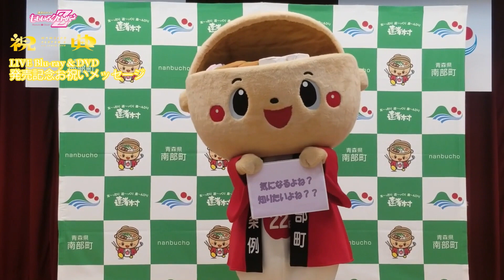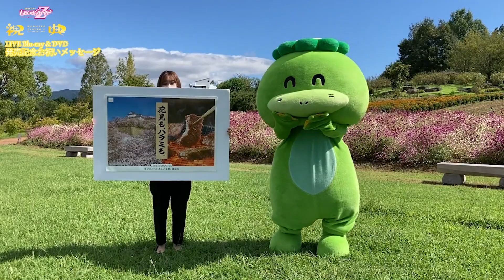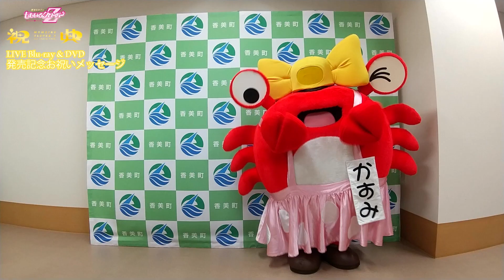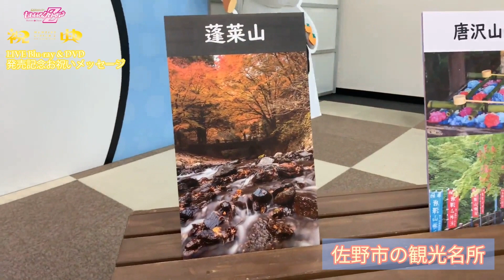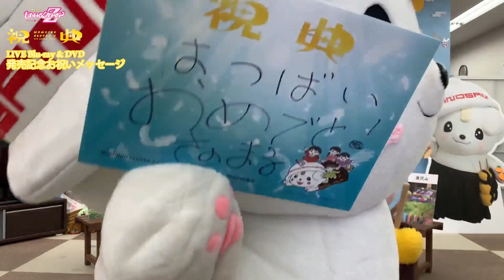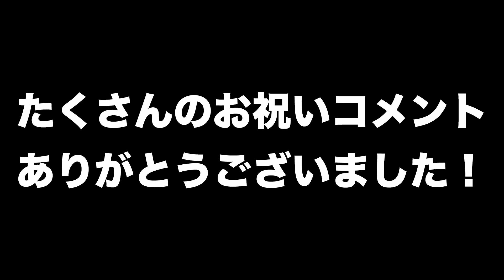『MOMOIRO CLOVER Z 6th ALBUM TOUR “祝典”』 LIVE Blu-ray & DVD発売記念お祝いメッセージ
『MOMOIRO CLOVER Z 6th ALBUM TOUR “祝典”』Blu-ray & DVDの発売を記念して、祝典ツアーでももクロが訪れた各まちのご当地キャラからお祝いメッセージが到着！
一本にまとめてご紹介！

■『MOMOIRO CLOVER Z 6th ALBUM TOUR “祝典”』 LIVE Blu-ray & DVD
発売中

‹商品概要›
[Blu-ray]
価格：¥7,700（税抜価格：￥7,000）
音声：
[本編]：Dolby Atmos／リニアPCM 2ch／MCZメンバーオーディオコメンタリー
[映像特典]：リニアPCM 2ch

 [DVD]
収録枚数：2枚
価格：¥6,600（税抜価格：￥6,000）
音声：
[本編]：リニアPCM 2ch／MCZメンバーオーディオコメンタリー

‹映像特典›
MOMOIRO CLOVER Z 6th ALBUM TOUR “祝典” ツアーファイナル
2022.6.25武蔵野の森総合スポーツプラザ公演

‹音声特典›
日本武道館公演 MCZメンバーオーディオコメンタリー

▼2022/5/15 日本武道館公演
01. Opening Ceremony -阿-
02. PLAY!
03. ダンシングタンク♡
04. MYSTERION
05. 満漢全席
06. BUTTOBI!
07. ショービズ
08. HAND
09. Intermission -闍-
10. momo
11. なんとなく最低な日々
12. stay gold
13. 月色Chainon
14. 孤独の中で鳴るBeatっ！
15. 手紙
16. また逢う日まで
17. Closing Session -梨-
‹ENCORE›
overture ～ももいろクローバーZ参上！！～
18. 吼えろ
19. ザ・ゴールデン・ヒストリー
20. 走れ！ -ZZ ver.-

▼2022/6/25 武蔵野の森総合スポーツプラザ公演
01. Opening Ceremony -阿-
02. PLAY!
03. ダンシングタンク♡
04. MYSTERION
05. 満漢全席
06. BUTTOBI!
07. ショービズ
08. HAND
09. Intermission -闍-
10. momo
11. なんとなく最低な日々
12. stay gold
13. 月色Chainon
14. 孤独の中で鳴るBeatっ！
15. 手紙
16. また逢う日まで
17. Closing Session -梨-
‹ENCORE›
18. あんた⾶ばしすぎ!!
19. 笑一笑 ～シャオイーシャオ！～
20. 走れ！ -ZZ ver.-

▼配信アルバム
『MOMOIRO CLOVER Z 6th ALBUM TOUR “祝典” (Live at 日本武道館 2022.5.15)』
配信中
※Apple MusicのみDolby Atmos®対応

■6th ORIGINAL FULL ALBUM『祝典』（しゅくてん）
発売日：2022年5月17日（火）